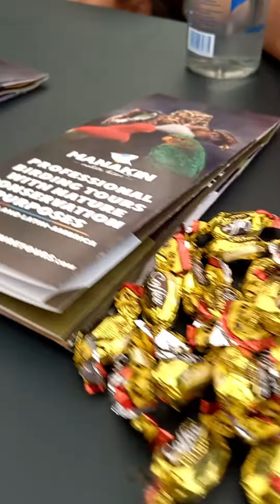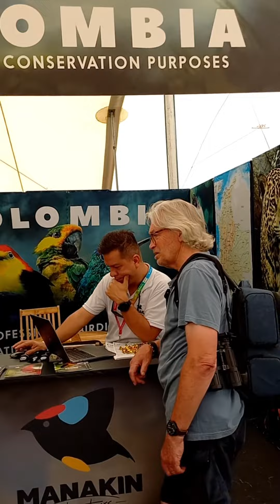Global BirdFair 2022 - Manakin Nature Tours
Manakin Nature Tours - Global BirdFair 2022
BirdFair has always been very important to Manakin Nature Tours, since 2012 we have participated in this great bird celebration event! These last two years due to the pandemic we didn't have this important event!

During the 15th-18th of July the birdwatching capital of the world was Oakham, in Rutland, there were 3 days of opportunity to share our birds! In this article we want to share how was the Global BirdFair for Manakin Nature Tours

This year Manakin Nature Tours like other years, we had our stand, which was perfect and very beautiful! Being at BirdFair is always fun and a great moment, we were the only Colombian company with our own stand at the event, also representing Colombia, there was the ProColombia (government) stand promoting our country!

BirdFair is a great event, we enjoyed every minute there, we wanted to thank Tim and all the organizers, volunteers who made this great event possible! We also thank ProColombia, Fomtur and Acotur for supporting Colombian companies to promote birdwatching tourism! Until 2023 at Global BirdFair!